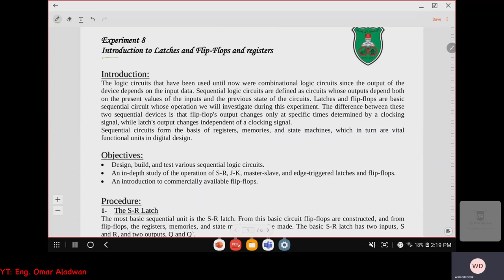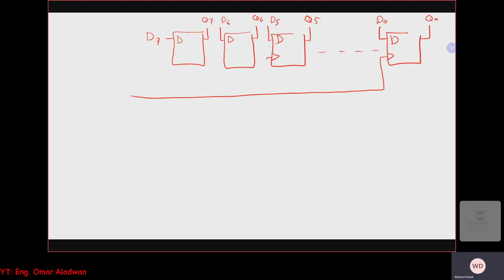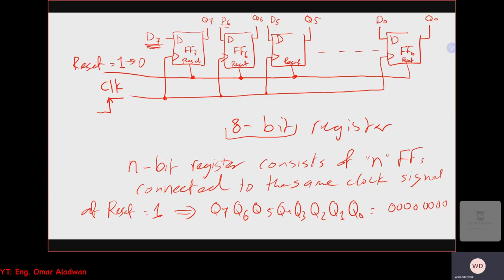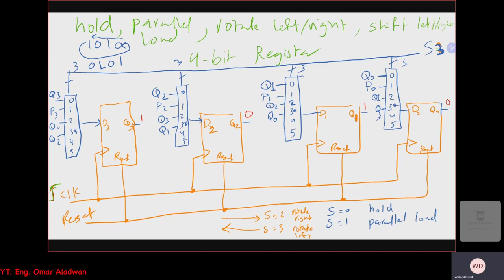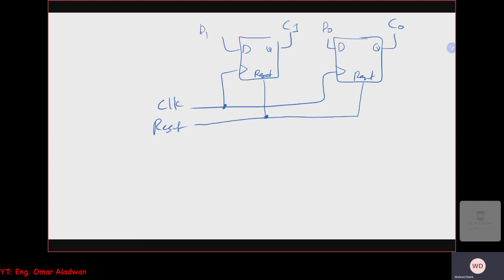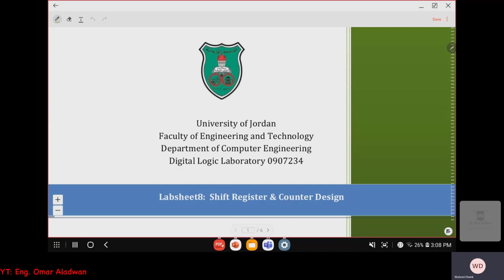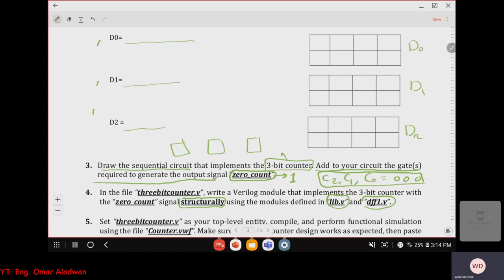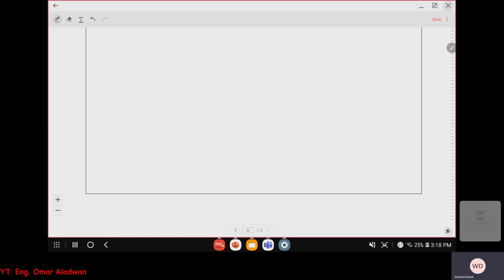Digital Logic Lab | Experiment 8 | Dr. Waleed Dweik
Introduction to Latches and Flip-Flops and registers